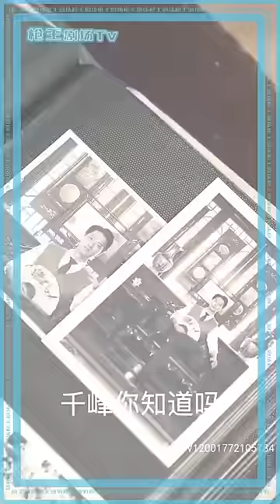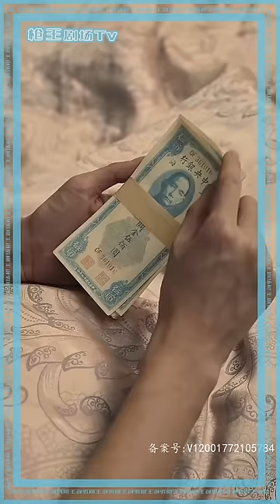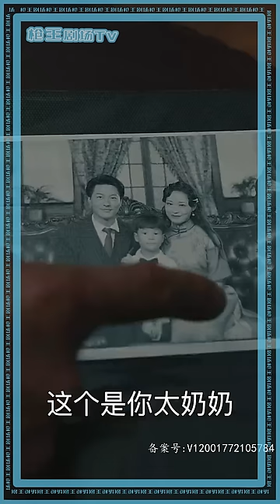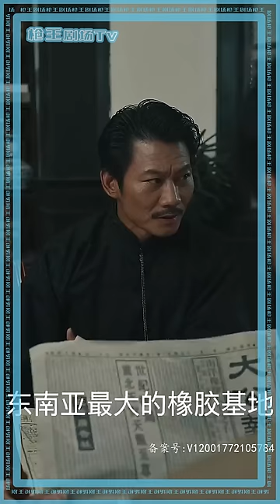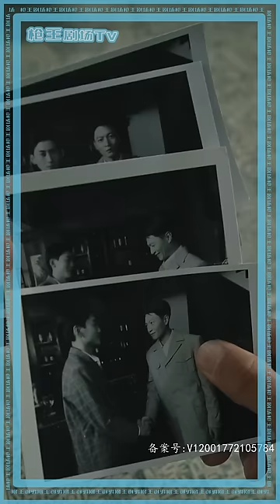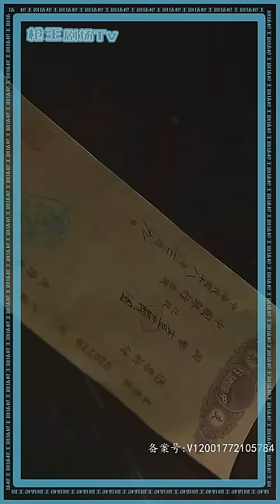许强来到魔都和CP奔现，玩剧本杀《情满上海滩》时，却意外触电，穿越到了上海滩，凭借着神豪系统的开启，开始了开挂的人生……《复仇从上海滩开始》twdys32